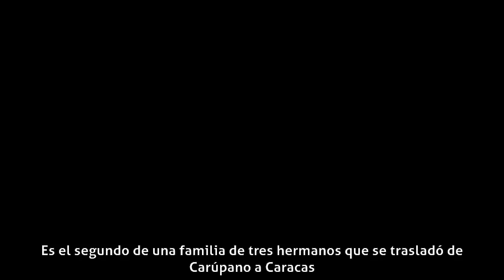Eladio Lárez - Biografía